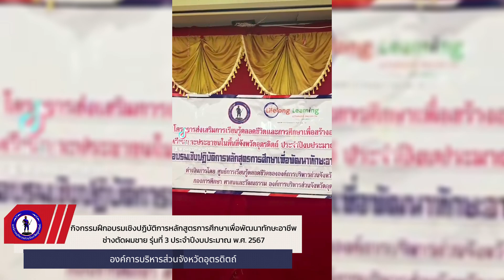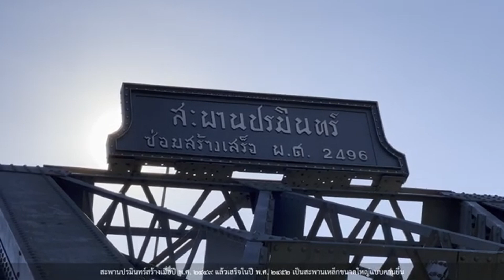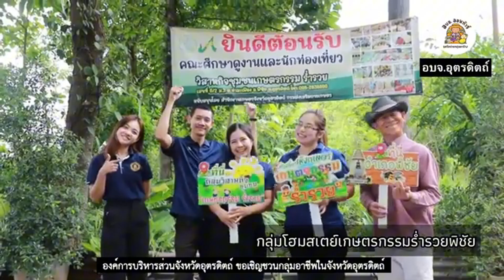คุยข่าว อบจ. | EP. 19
✨รายการที่จะมาพูดคุยเกี่ยวกับภารกิจหน้าที่ กิจกรรมโครงการ ขององค์การบริหารส่วนจังหวัดอุตรดิตถ์ พร้อมประชาสัมพันธ์ข้อมูลข่าวสาร แหล่งท่องเที่ยว ตลอดจนการส่งเสริมการประกอบอาชีพ ทุกวันอังคาร เวลา 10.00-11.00 น.
    📽️ผ่านช่องทาง Facebook live: ทางเพจเฟสบุ๊ค: องค์การบริหารส่วนจังหวัดอุตรดิตถ์